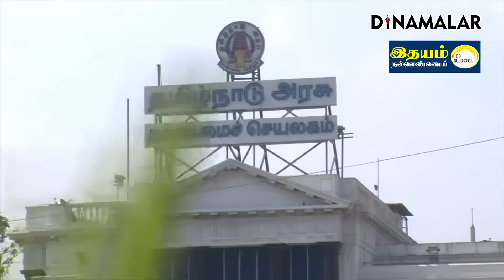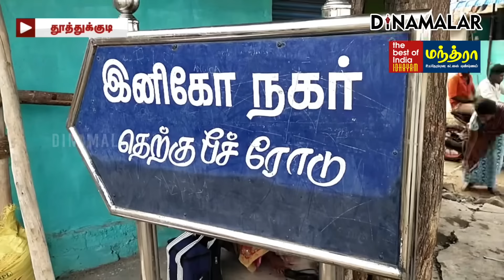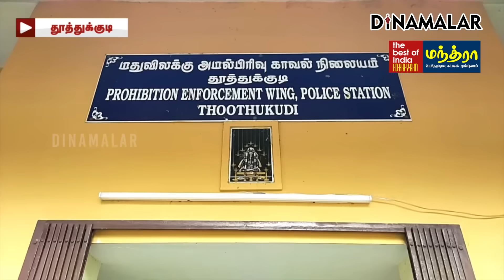செய்தி சுருக்கம் | 08 PM | 21-06-2024 | Short News Round Up | Dinamalar